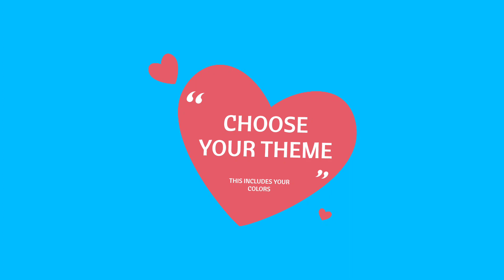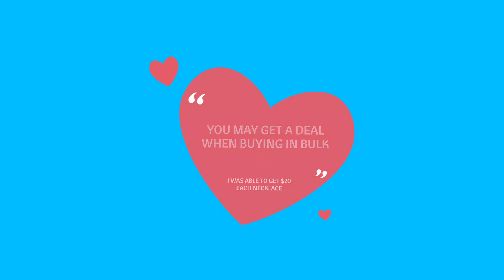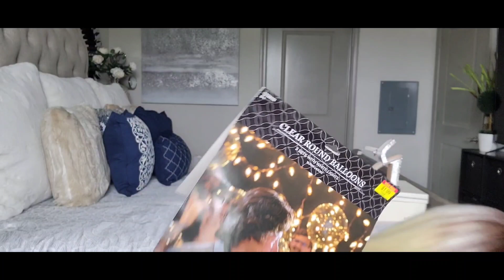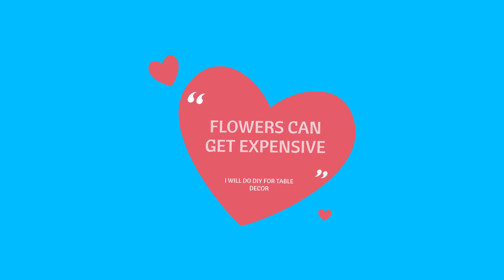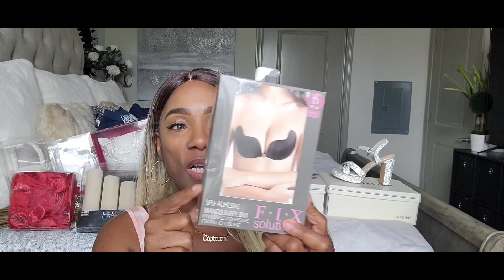HOW TO PLAN A WEDDING UNDER $10,000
HEY FANCY BEAUTIES & BEAUS!!! Can you believe that your girl has been blessed by God with her King and I AM GETTING MARRIED! I wanted to share with you all how I planned this wedding with the help of my awesome daughter Mia and how I keep the budget very friendly and had my FANCY WEDDING!!!

I will list the total cost here and a list of products.